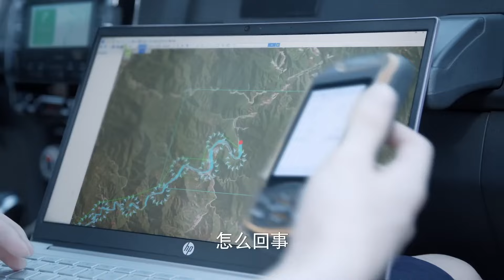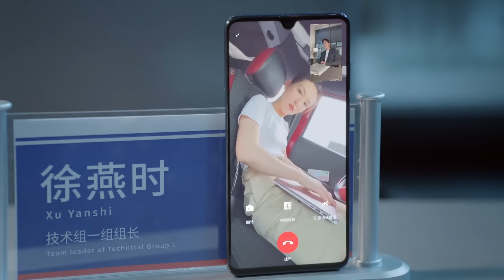盯妻狂魔！總裁想念出差的灰姑娘，透過視頻偷偷看她工作一晚上！🍑Chinese Dramas | 張彬彬、吳倩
劇名 | Drama name: 三分野 | Here We Meet Again

【Full Movie】灰姑娘醉酒主動投懷送抱，總裁渾身火熱差點把持不住！第二天醒來她尷尬到摳腳趾！